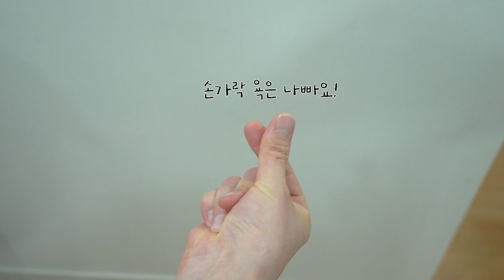동요에서 배우는 '친절' - 다섯 글자 예쁜 말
노래제목은 '다섯 글자 예쁜 말'이지만
출연진들은 예쁘지 않습니다